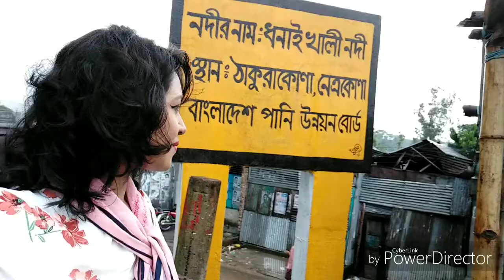TANGUAR HAOR।। SUNAMGANJ।। BANGLADESH